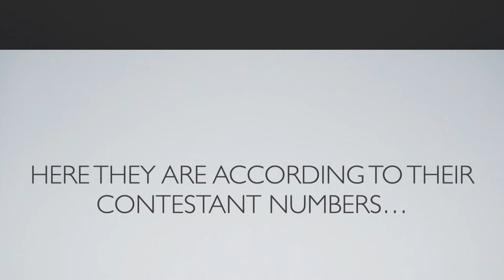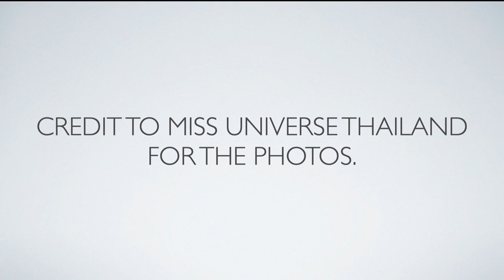15 Best Headshots in Miss Universe Thailand 2021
These, for me, are the candidates of Miss Universe Thailand 2021 who have the best headshots. This is just an initial list. As the pageant progresses, there will be other candidates who might stand out. Thank you!